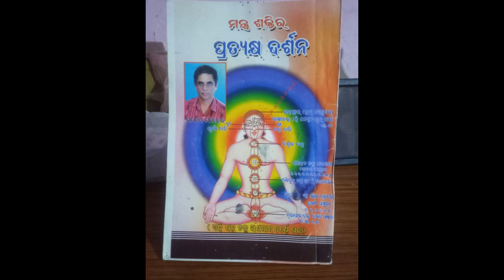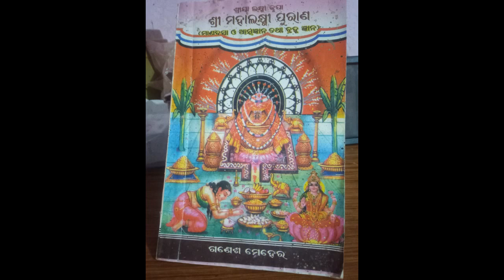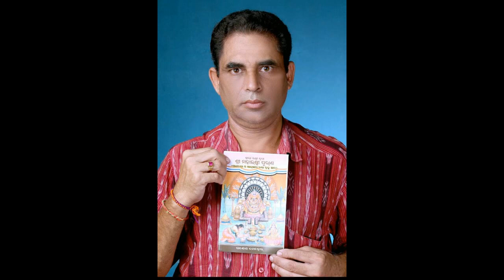LAXMI PURAN // GANESH MEHER